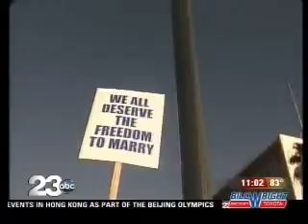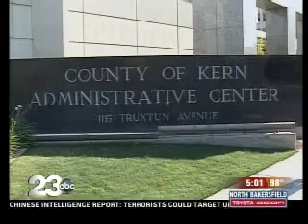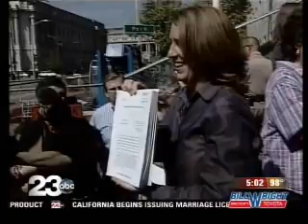Gay Marriage TV News Coverage 6-16-08 PM (Part 1)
A reverend set to perform mariages is interviewed.  The recall process has begun for Ann Barnett.  Couples plan for the big day as High School Trustees and Christian Fascists Chad Vegas and Ken Mettler suffer homosexual panics.